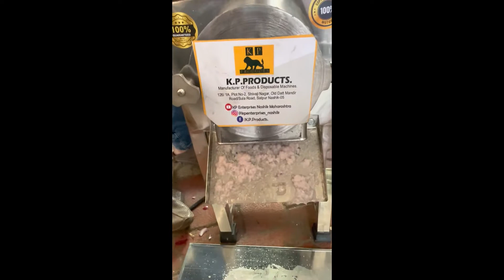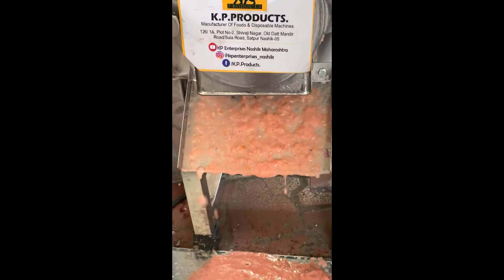GRAVY MACHINE BY KP ENTERPRISES